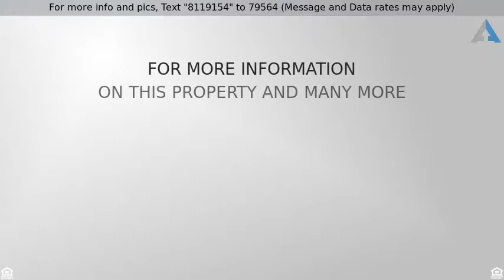Priced at $325,000 - 701 Ave Sevilla B, Laguna Woods, CA 92637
Home for Sale in Laguna Woods

Gorgeous completely remodeled one story San Sebastian bungalow (nobody above or below). So fresh & new. White shaker cabinetry in kitchen & baths. Kitchen open to living and dining with large breakfast bar, recessed & pendant lights and granite slab counters. 2 separate bathrooms with white shaker cabinetry & stone counters, solatubes for natural light- one has a walk-in shower & one has a tub/shower. Inside laundry with washer/dryer closet in hallway. Smooth ceilings, new paint throughout, crown molding in every room, large baseboards, laminate wood floors- no carpet, plantation shutters, dual pane windows.  Master suite has room for and is staged with a king size bed, 2 closets. Great location with greenbelt in front, patio, close to parking, cul-de-sac 9, carport 514-3. Quiet location with easy access to gates, clubhouses 3,1, library, creek, serpentine walk & bus stop. A must see house! Enjoy all the amenities available in Southern California's premier coastal age qualified guard gated community only 7 miles to the beach, Laguna Woods Village. 27 holes of golf, tennis, gyms, 5 pools, spas, 7 clubhouses, bocce ball, billiards, performing arts, dance, 250 clubs and organizations, equestrian center and trail, RV parking, garden center, workshops for wood, ceramics, painting, sewing, lapidary, ceramics. Reasonable HOA fees include water, sewer, trash, building maintenance & insurance as well as cable tv. Carefree living at its very best.